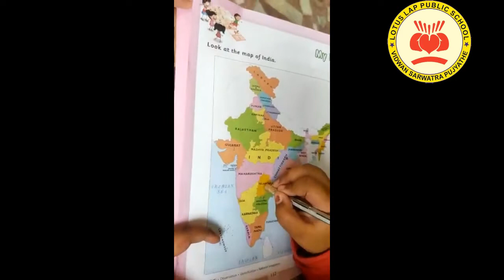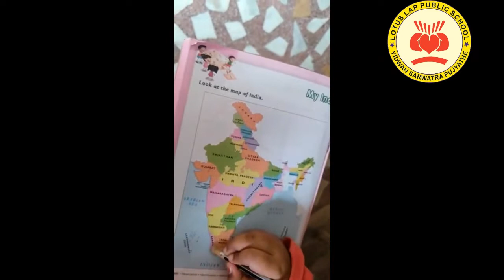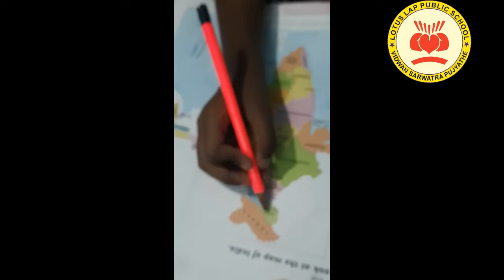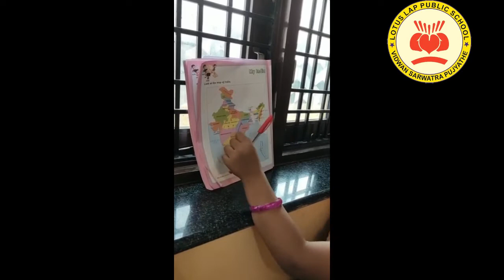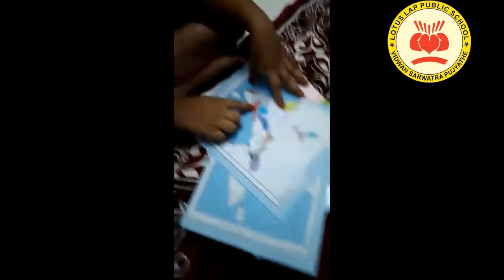UKG : States and Capitals (Identifying the States)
KG : States and Capitals (Identifying the States)